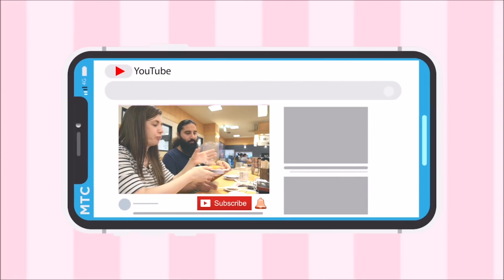אתגר נסו לעשות את זה בלי ידיים!!🤚🚫 אתגר מטורף! לא מאמינה שהוא עשה את זה ככה!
עוד אתגר מדהים של אתגר בלי ידיים ותראו איך עשינו את זה. ואיזה טריקים השתמשנו!

אם אתם רואים את זה! תגיבו רון מרמה.

🔋תגיבו מה אחוז בטריה שלכם?
📈כמה שאתם מגיבים יותר זה עוזר לערוץ. בוא נגיע ל101 תגובות.

👇תעקבו אחרי👇
◄💎TIKTOK shorturl.at/cmqz9
◄📷INSTEGRAM(@irachan18) shorturl.at/aipEP

❤️מוזמנים לעקוב בערוצים אחרים שלנו❤️

קצת עלינו
שם: אירה מיארה.
או אירוש.כינוי: אירה צ'אן
.מגורים: יפן
.מה עובדת ביפן: גננת
שפות: עברית,אנגלית,רוסית.
.סטטוס: נשואה
חיות מחמד: 2 חתולות (אציו ומייטי).
תחביבים: חולה על ליצור תוכן ביוטיוב.
מטרת היעד בערוץ: 100אלף רשומים ונגלח את רון תשתפו כמה שיותר לחברים את הערוץ👍

אם הגעתם עד לכאן
תרשמו ותלחצו כל הפעמון תגרמו לחברים להרשם!